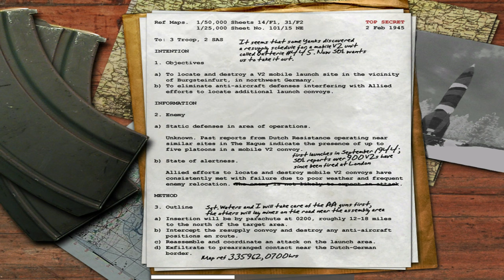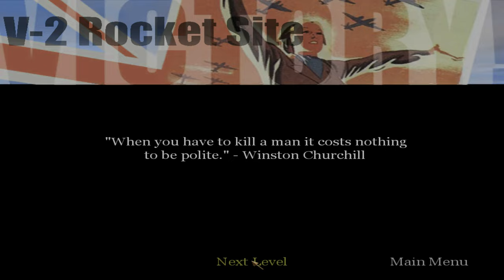Call of Duty (2003) | #25 V-2 Rocket Site | PC Gameplay 4K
Level ▪ 25. V-2 Rocket Site
Team ▪ U.K.